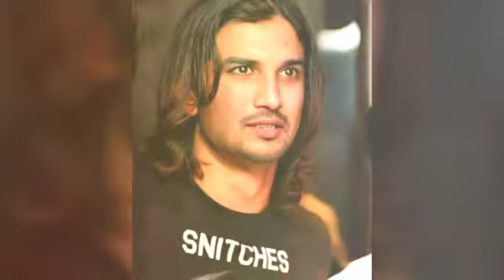Manja tribute to Sushant Singh Rajput 😭😭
Ssr